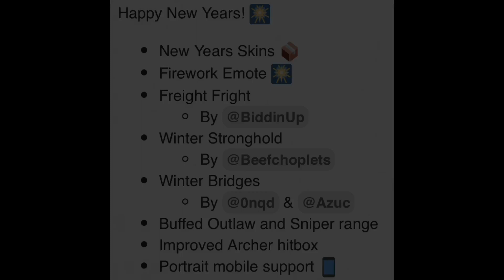NEW UPDATE- SHOWCASING ALL PARTY SKINS AND NEW ARCHER AND OUTLAW FIXES- Tower Defence Simulator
Archers is new GS?!?!